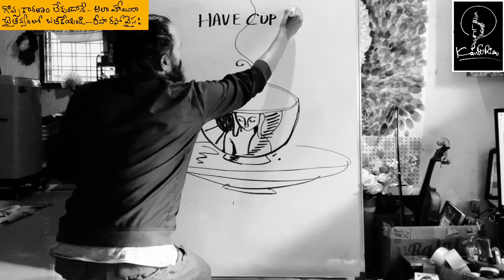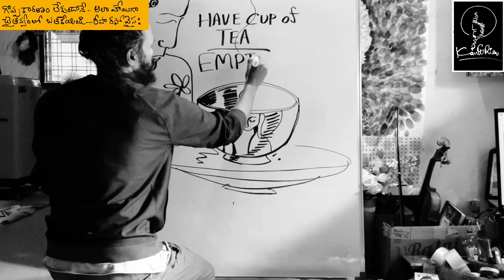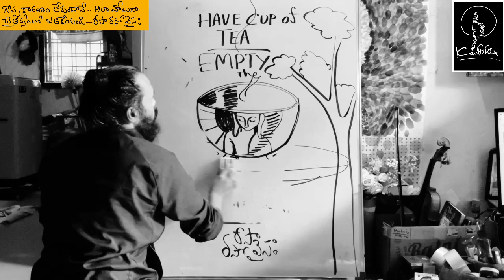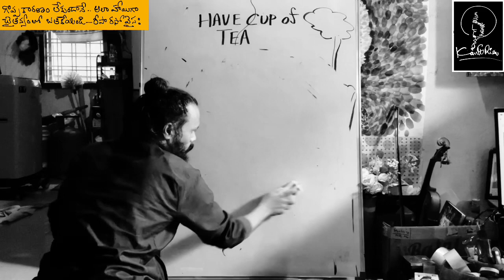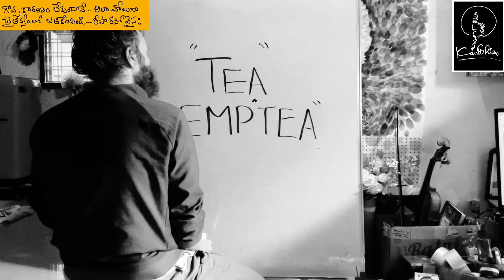The silence - the Empty cup… Risa